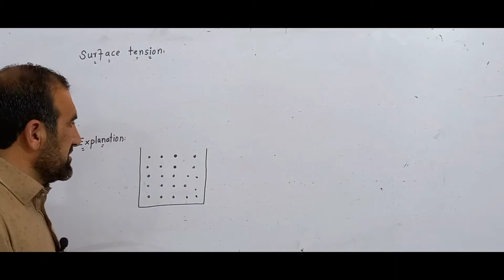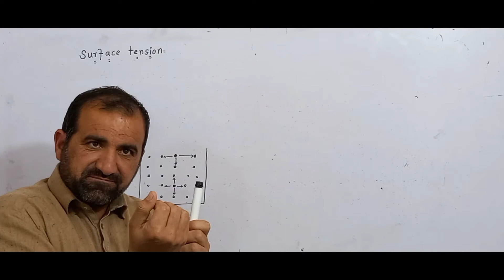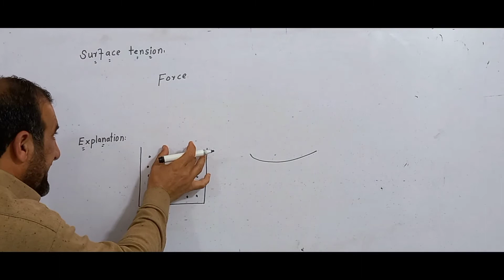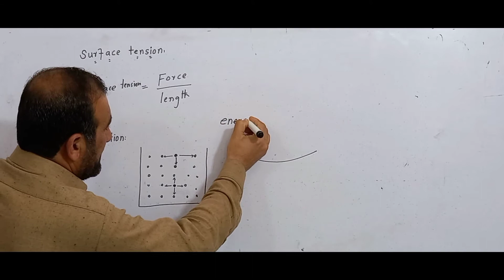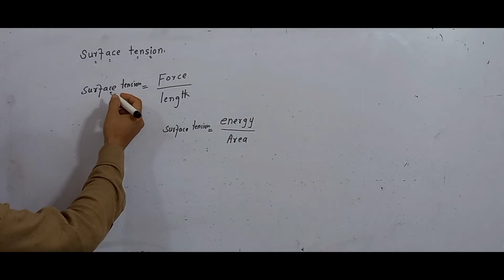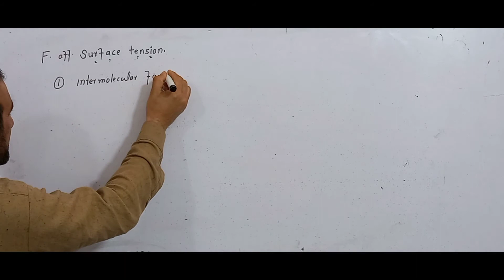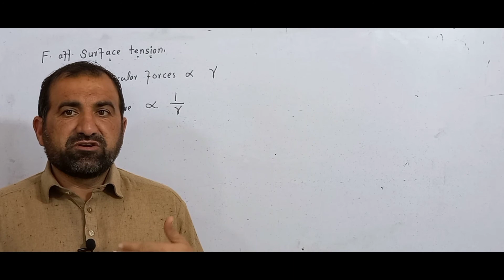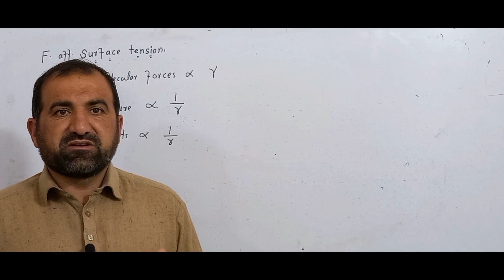surface tension# factors affecting surface tension in pashto